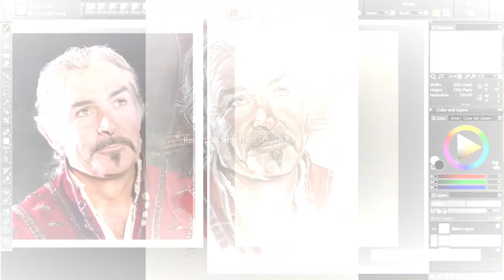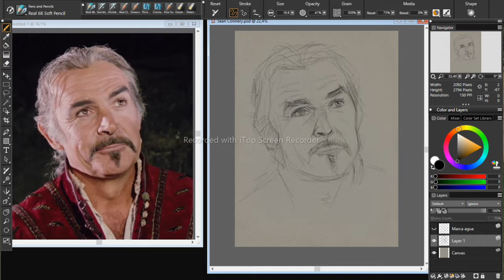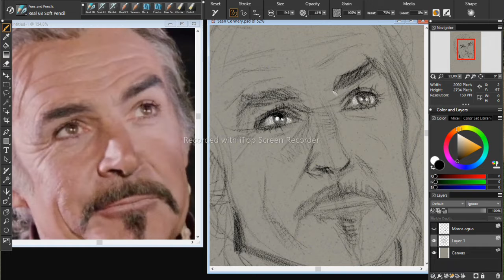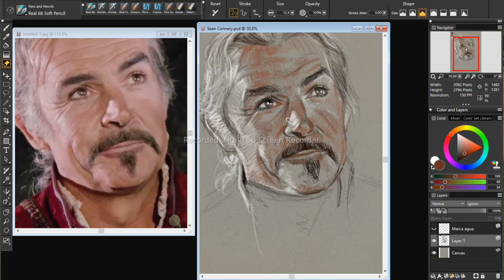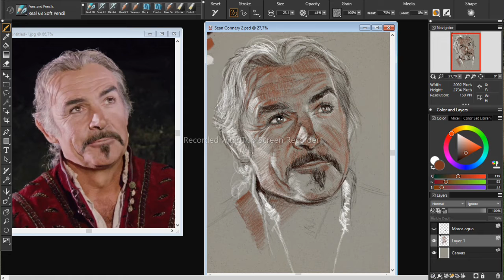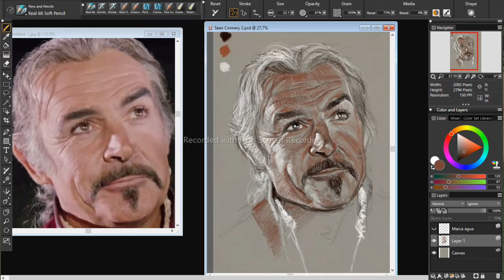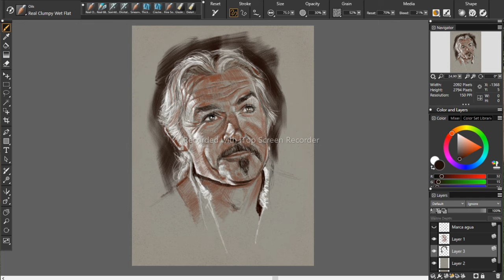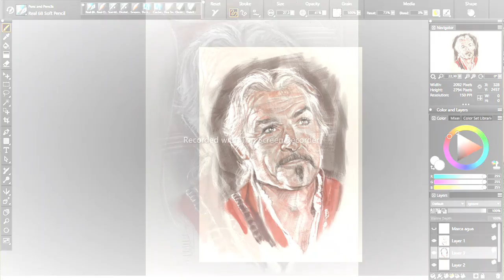Proceso de dibujo. Sean Connery es Juan Ramirez Sánchez Villalobos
Ilustración desde cero. Dibujado en Corel Painter